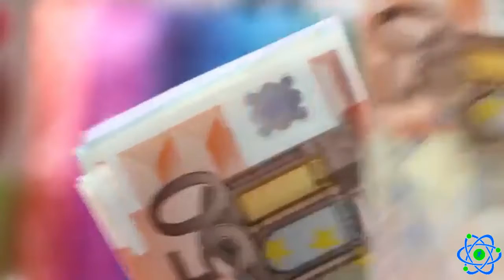Effect of Acidophilus on Rheumatoid Arthritis